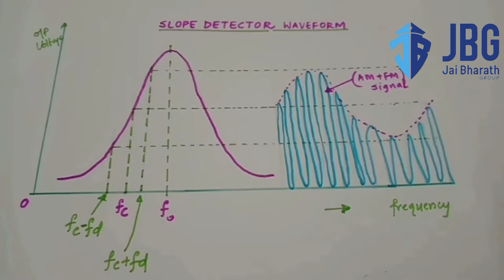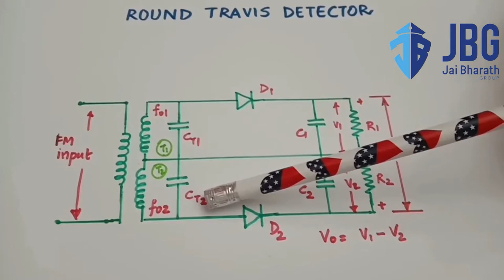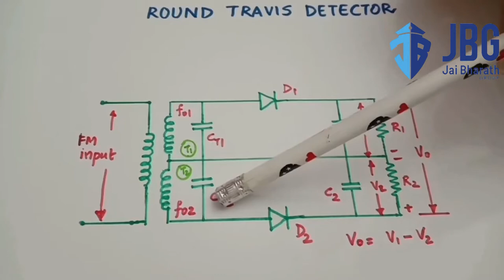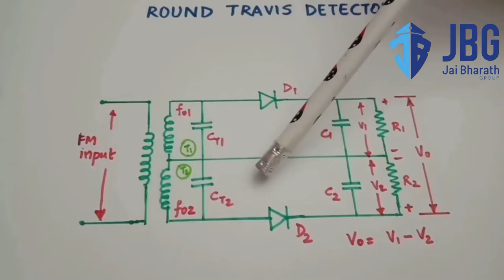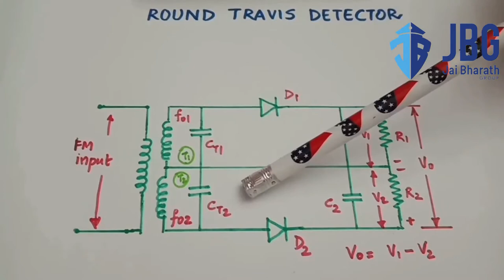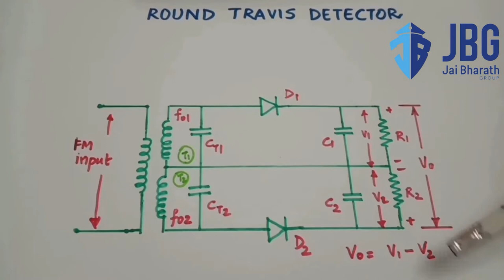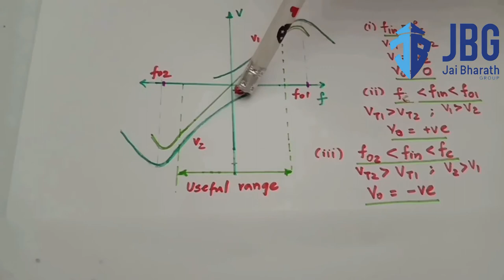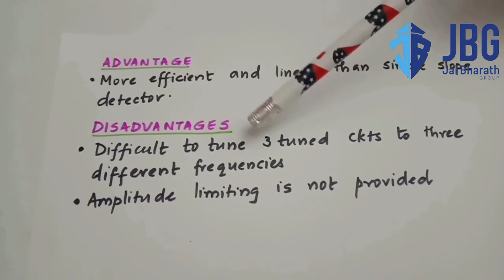MODULE 4 PART 3 BALANCED SLOPE DETECTOR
S3 BSC ELECTRONICS
JAI BHARATH COLLEGE